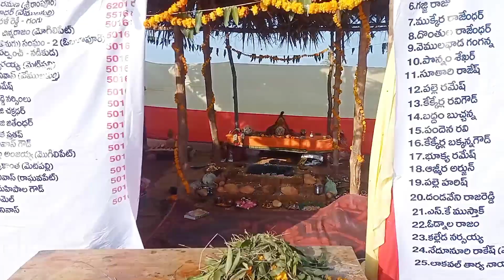ఒగులాపూర్ మల్లన్న జాతర విగ్రహ ప్రతిష్ఠాపనం mallapur mandal ( T T S ) SHANKAR TRAVELLAR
మల్లన్న జాతర

copyright info: